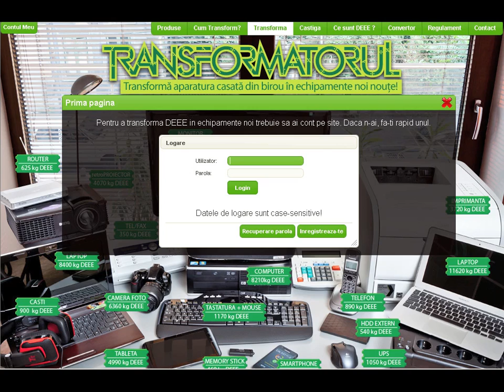Transformatorul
Prima campanie de mediu organizata la nivel national. Organizatori: Ecotic si Recolamp.